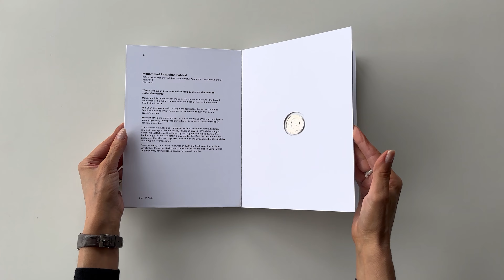DICTATOR COINS TOBY MOTT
Dictator Coins
Toby Mott

Following the success of Dictator Banknotes [2020] and Dictator Postage Stamps [2021], Mott completes his book trilogy with Dictator Coins. This large volume presents real coins minted under notorious dictators through history from the 4th Century Roman Empire to the 21st Century.
Dictator Coins offers a visceral encounter with the past, unveiling the legacy of absolute power and presenting engaging portraits etched in metal inviting viewers to delve into the delicate dance between art, politics and supremacy. It is a journey through the corridors of imperium, where coins bearing the weight of empires, serve as silent witnesses echoing the rise and fall of infamous dictators and their regimes – a must for any art book collector intrigued by the intersection of domination and symbolism.

Designed as an album this book, made of high-quality card stock, contains seven genuine dictator coins with accompanying text for each dictator, featuring Constantius II, Mohammad Reza Shah Pahlavi, Daniel Toroitich arap Moi, Vladimir Lenin, Francisco Franco, Chiang Kai-Shek, Mustafa Kemal Atatürk.

Published by Cultural Traffic 2024
Designed by Nadia Taylor
Editor Georgina Hobday
Foreword by Toby Mott
Edition of 30 signed and dated by the author
Printed by Aldgate Press in the United Kingdom
Digitally printed insides on 2800gsm card
Silkscreen cover on 2800gsm silver metallic card
Digitally printed silver outer band insert [obi]
Hardcover cold glue lay flat binding with additional cloth spine tape
238 x 170 x 35mm 12 card leaves
Weight 1 kilo

'This book is a dark comedy of power where coins become the props and dictators the actors' chuckles Mott.  ‘We are peering into their psyche and seeing how they sought to control their legacy and monopolize the storyline of their era.’

Toby Mott is an artist, author and cultural historian with a passion for exploring the intersections of art, politics and popular culture. His diverse body of work spanning more than twenty books, exhibitions, and academic research, including acclaimed projects such as New Age: Stonehenge to Jungle B2B and Oh So Pretty: Punk in Print 1976-80 The Mott Collection, illustrates his unique insight into the role of visual culture in shaping society.